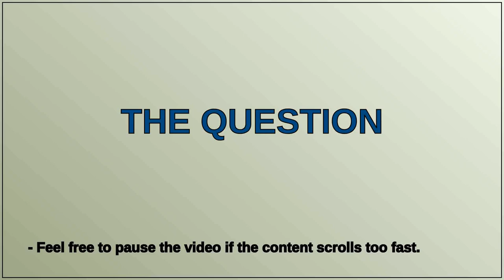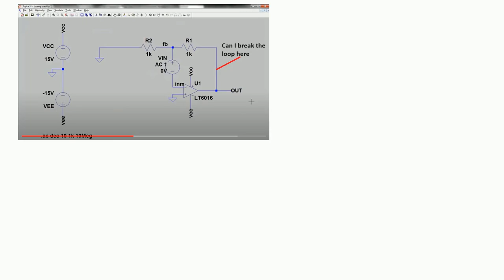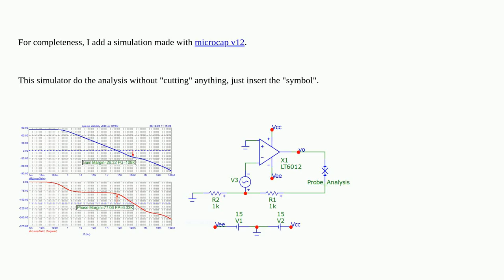Electronics: LTspice IV: Stability of op-amp circuits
LTspice IV: Stability of op-amp circuits

A special thanks goes out to the community

  operational-amplifier stability ltspice